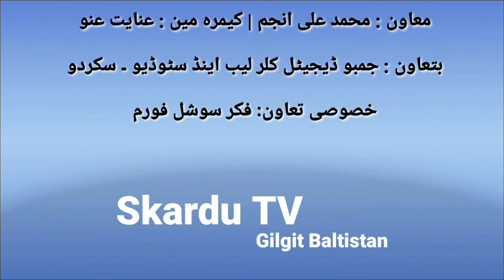Gilgit baltistan politicians talks about their priorities